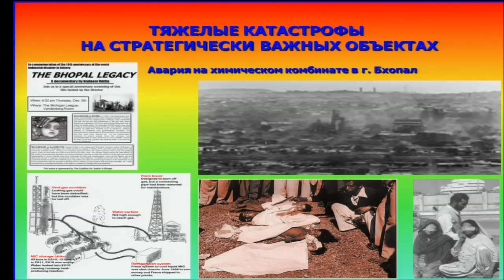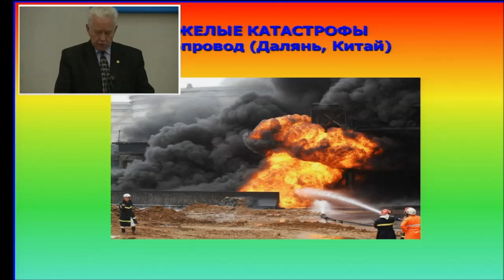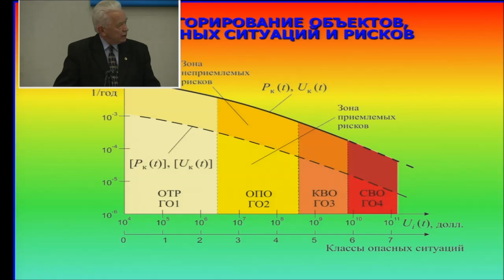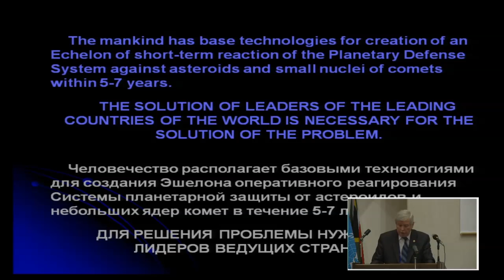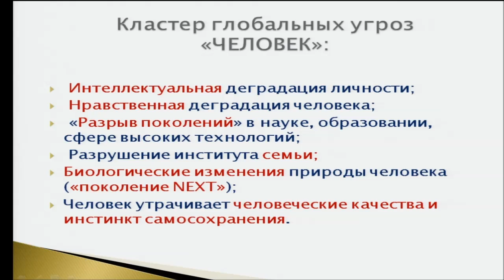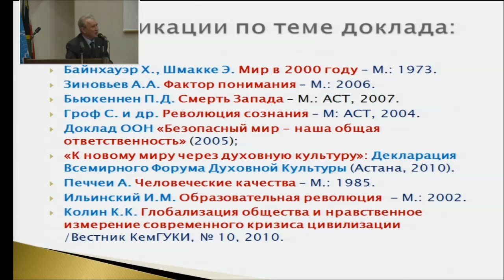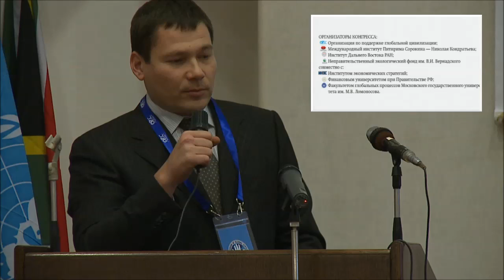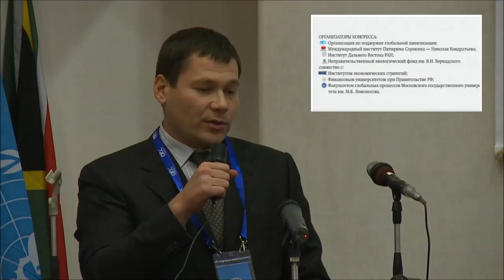全球文明第四届世界大会 2013年12月3-5日 莫斯科 7 session